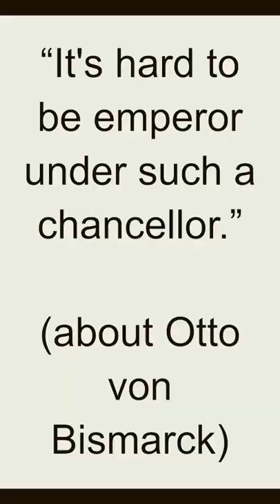Quote - William I, German Emperor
William I was the first German Emperor, who ruled from 1871 until his death in 1888. He was born on March 22, 1797, in Berlin, Prussia.

William I was a member of the House of Hohenzollern and was elected as the King of Prussia in 1861. He played a significant role in the unification of Germany, which was achieved in 1871 when he was crowned as the German Emperor in the Hall of Mirrors at the Palace of Versailles.

During his reign, William I oversaw a period of rapid industrialization and modernization in Germany. He was a strong and authoritative leader who was widely respected for his military and political skills. He was also known for his commitment to promoting German culture and nationalism.

William I played a significant role in the establishment of the German Empire and the formation of a unified German army. He was also involved in several conflicts, including the Franco-Prussian War of 1870-71, which resulted in the defeat of France and the annexation of the Alsace-Lorraine region by Germany.

William I died on March 9, 1888, and was succeeded by his son, Frederick III. He is remembered as one of the most important figures in German history, whose reign marked a significant period of political and cultural change in the country.